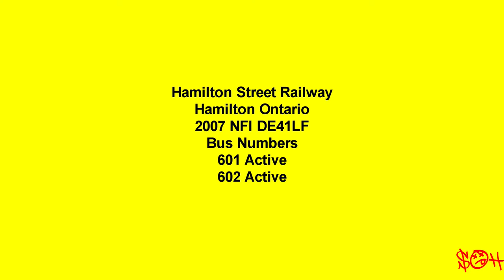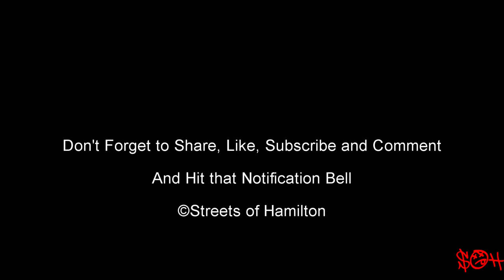2007 NFI DE41LF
Hamilton Street Railway buses number 601 and 602. These buses are 2007 New Flyer Industries DE41LF series buses. They are 40 feet in length. The engine is a Cummins ISL with a Allison EP 40 Hybrid System Transmission. It has a Luminator Horizon Destination Sign. These are the only 2 buses left of this year and model in the fleet. Bus 603 retired in May of 2019. Bus 604 retired in 2009 due to a fire caused by the rear driver side brakes on July 10, 2009. Bus 605 was retired in May of 2011 due to a serious collision with a tractor trailer on Rymal Road East on December 3, 2021. This information is provided by a information page on Wiki.